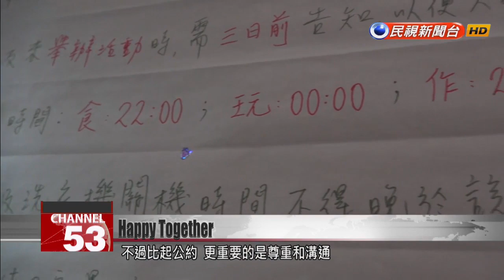Co-living programs bring undergrads and retirees together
What happens when lonely retirees meet cash-strapped university students? We find out today as we stop by two unique communities in Northern Taiwan. The proposition is this: Young adults can enjoy a spacious home at a discount. In return, they share their space and time with senior citizens, who often crave a meaningful connection. There''s not always harmony in the house, but co-living has proven to be a rewarding arrangement for both young and old.She’s strapped in gear from head to toe, wearing weighted anklets and a hunchback simulator. Earplugs block her hearing, and safety goggles blur her vision. All this is meant to give this university student a glimpse into the experience of being old.Liao Wen-tzu is a senior at Chinese Culture University. Last year, she joined a co-living program that brings seniors and young adults together at Taipei Yang-Ming Senior Citizens'' Housing. Her monthly rent is only NT$3,000, but she also needs to contribute 20 hours of her time to the community.This is 72-year-old Hsieh An-na. A little over three years ago, her son arranged for her to move into Yang-Ming, so that she wouldn’t have to live alone. Here, she and her young housemates became fast friends.Hsieh An-naYang-Ming residentThe students and I have very enthusiastic chats. Often we start talking and end up chatting for more than two hours. I often remind them on this point: Your character determines your destiny. Absolutely don’t approach anything with negativity. Have a positive mindset. Push away the clouds and see the sun. At this home, the young share their company and the old share their wisdom. Ever since the college kids moved in, there’s been a distinct change in the atmosphere.Hsieh An-naYang-Ming residentSome of the activities really get the seniors going. They sing and have fun. The rhythm is laidback. They have fun and they are quite happy. The time passes a bit quicker.The building they live in is owned by the Taipei City Government. A private company had been contracted to run a nursing home. When the nursing home launched the co-living pilot program, it was a welcome surprise to the residents.The young adults lead exercise classes that are extremely popular among the residents. Professionals are brought in to teach the students how to teach, and how to engage productively with the seniors. Chen Wen-chuanYang-Ming directorFor example, the grandpas and grandmas really enjoy physical fitness and muscle training. The students want to lead the classes but they don’t know how. We hire fitness instructors to teach them how to help the elderly with some exercises that are moderate and appropriate for them. And the seniors are really supportive of their teachers during the classes.The students share meals with the elderly residents. They have plenty of time to converse, though some topics are best avoided.Chen Wen-chuanYang-Ming directorYoung people aren’t as good at finding the right topics to discuss. Sometimes they unintentionally cause sorrow for the elderly. The seniors might start crying in the middle of a conversation, or lose control, or be filled with grief. Faced with this, the young people panic and are unsure of how to handle the situation. At times like these, social workers need to quickly step in.Yang-Ming later held classes to teach students how to engage with the seniors without eliciting pain. The students learned to be more patient, and the seniors increasingly opened up their hearts.Liao Wen-tzuYang-Ming residentI feel that the grandpas and grandmas here do have this sense that they are alone. I feel that companionship is really a very important thing for them. Co-living programs of different types have taken off in many countries including Japan and the U.S. In Taiwan, there’s the program at Yang-Ming. There’s also an experimental program in New Taipei’s Sansia District called Long-En. These three housemates converse often, and they chat easily like they’re family. Aunt Peggy is a retiree who volunteers at Yingge Ceramics Museum. Uncle Shan-tsun works the night shift as a security guard. Ah Lang is a graduate student at National Taipei University.Peggy and Ah Lang are nearly 50 years apart. They spend many a day in the living room. One works on a puzzle, the other studies and works on a report. Unlike the living arrangement at Yang-Ming, this program in Sansia doesn’t require young adults to volunteer a set number of hours. There are no requirements on how much the students have to interact with their housemates.Ah LangLong-En residentI feel the biggest reason Peggy and I can keep living together is that we continue to be ourselves. Whatever our lifestyle was like before, we continue with that lifestyle. However, within that lifestyle we also gained each other’s companionship and engagement.Yang Chiao-anCo-living program managerI think the essence of this program is that it creates housem...